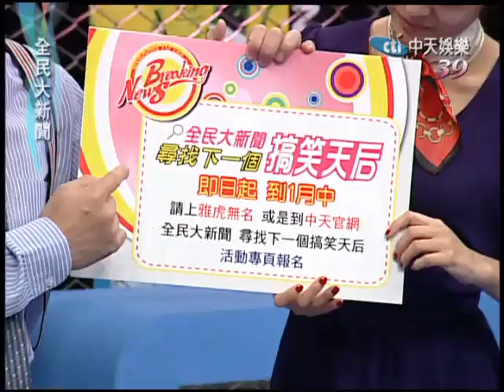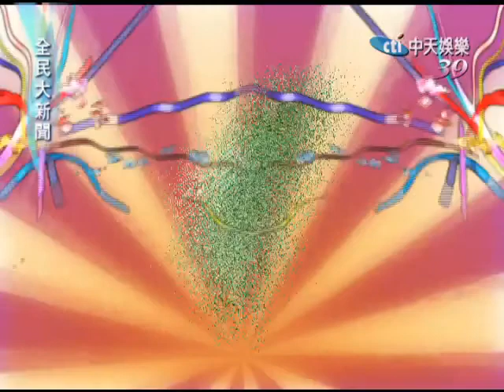12/19全民大新聞part2